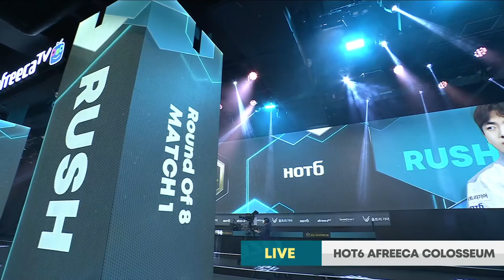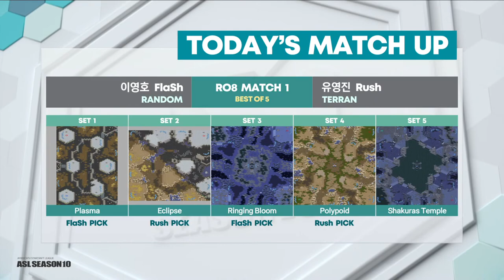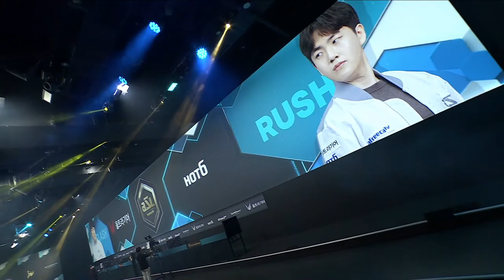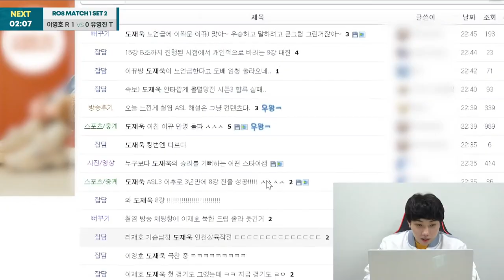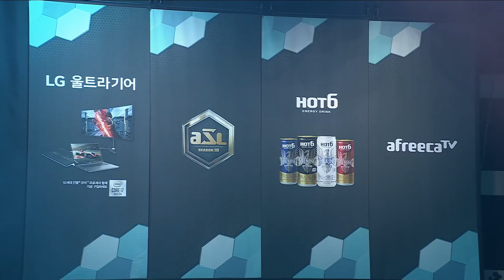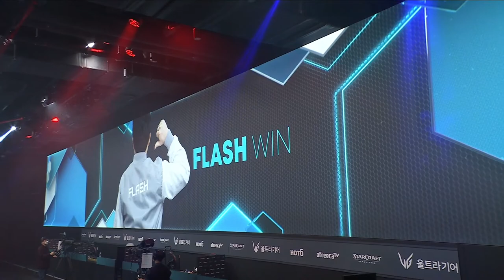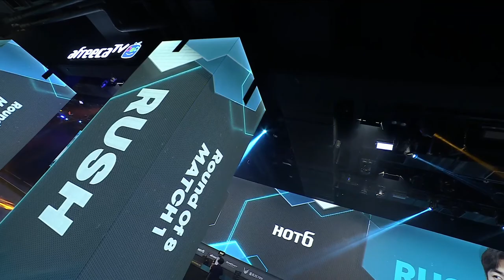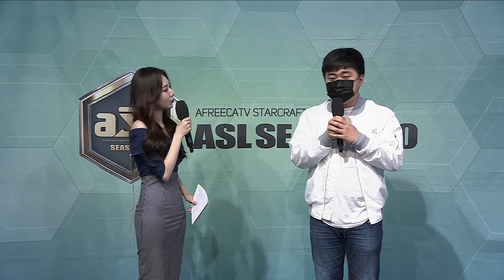[ENG] AfreecaTV StarLeague(ASL) S10 Ro.8 Day1